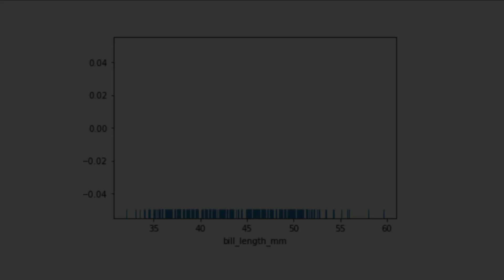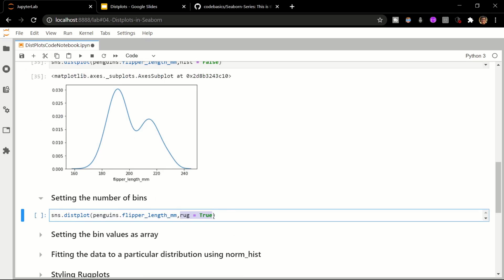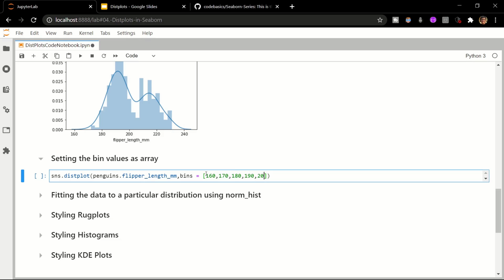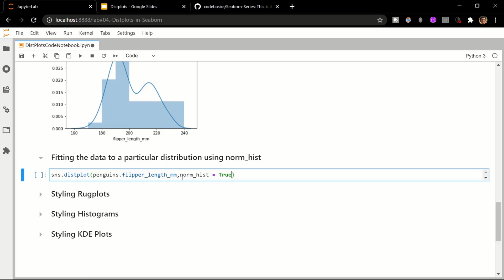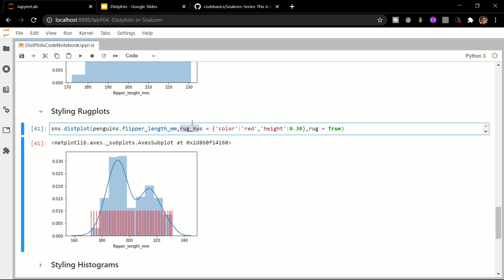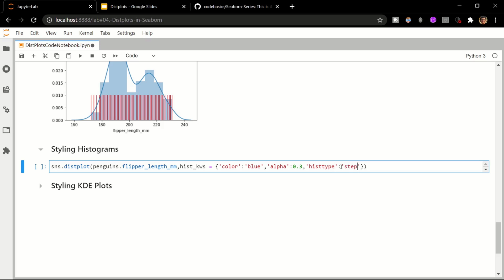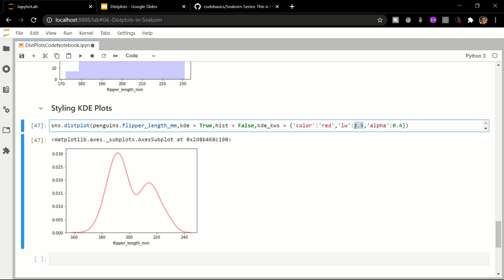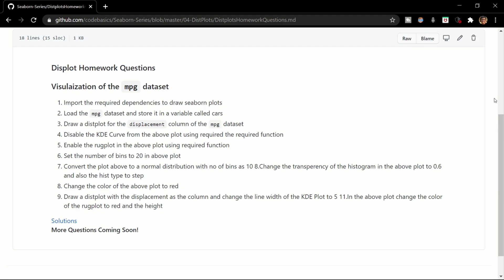DistPlots | Python Seaborn Tutorials 4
In this tutorial we will discuss dist plots in Seaborn. The topics discussed in this video are:
- Introduction to the Histogram, rug plot and KDE Plot
- Drawing simple distplots
- Removing KDE PLots, rug plots or the histogram
- Setting the number of bins
- Fitting the data to a particular distribution
- Styling the different kinds of plots

Timelines:
0:00 Introduction
0:54 Importing the libraries and loading the Penguins Dataset
1:22 Drawing a simple distplot
2:06 Removing the different plots
2:40 Setting the number of bins
3:06 Setting the bin values as array
3:56 Changing the type of distribution of the data
4:49 Styling rug plots
6:35 Styling histograms
8:31 Styling kde plots
9:40 Homework exercises

Discord username:dsgeek101#4746